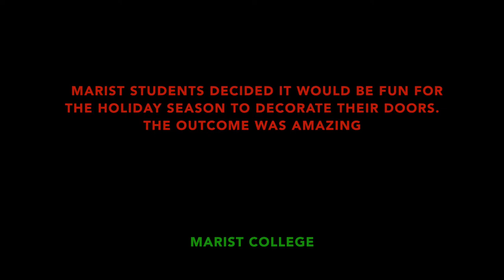Marist College: Happy Holidays from Leo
Marist students decided to have a decorating competition and decorate their doors! The outcome was amazing!